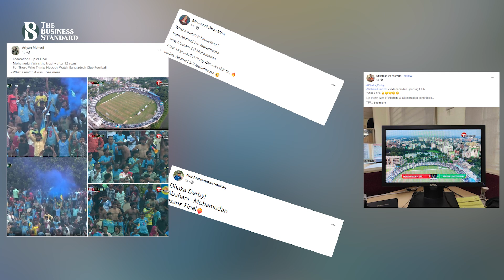আশা জাগালো আবাহনী-মোহামেডানের ফাইনাল | TBS Sports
একটা সময় ছিল যখন দুই চিরপ্রতিদ্বন্দ্বী আবাহনী-মোহামেডানের ম্যাচ থাকলেই গোটা দেশ দুই ভাগে বিভক্ত হয়ে যেত। শিশু থেকে শুরু করে বৃদ্ধ, একসঙ্গে সবাই মেতে উঠতো ঐতিহ্যবাহী এই ঢাকা ডার্বি নিয়ে। এগুলো এখন শুধুই অতীত। দর্শক এখন মুখ ফিরিয়ে নিয়েছে দেশের ফুটবল থেকে। কিন্তু কেন এই ভাঁটা নামলো?